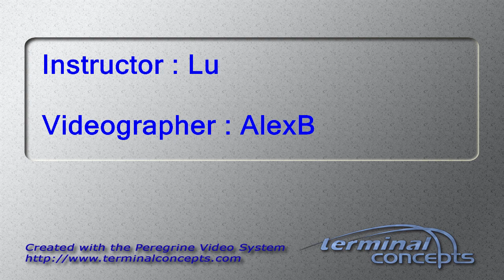Sydney Myrick's Tandem skydive!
Sydney Myrick's tandem skydive on Monday, September 03, 2018 with Lu at Skydive Indianapolis.  Located in Frankfort, IN, Skydive Indianapolis is THE place for tandem, AFF and experienced skydivers.  Come out and Skydive Indiana, Skydive Kentucky, and Skydive Ohio! Music used in Skydive Indianapolis YouTube videos includes but not limited to the following; A Himitsu - Adventures Summer - Ikson FREDJI - Happy Life YouMakeMe - DIZARO Spotify: spoti.fi/2DgEmEl YouTube Facebook Markvard - Memories Music Provided by Chill Royalty Free Music Tobu - Colors Free Download YouTube - Tobu Tobu - Higher Free Download YouTube - Tobu JPB - High [NCS Release] Free Download / Stream Lensko - Circles [NCS Release] Free Download / Stream Electric Joy Ride - Origin [NCS Release] Free Download / Stream Music promoted by Audio Library